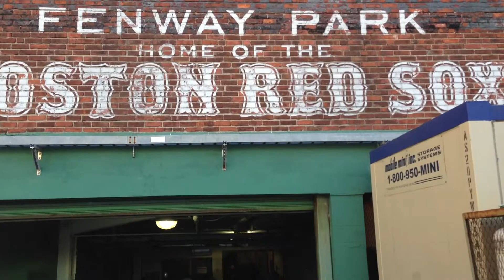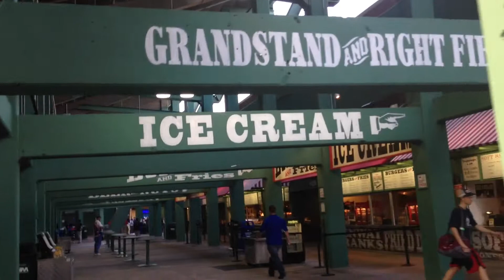Behind the scenes at Fenway back on their last night home game of 2013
The crowd on Lansdowne St, and "back stage" at Fenway prior to the Red Sox last night game of the regular season.